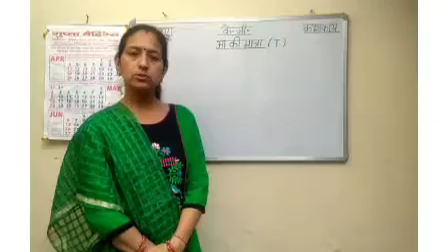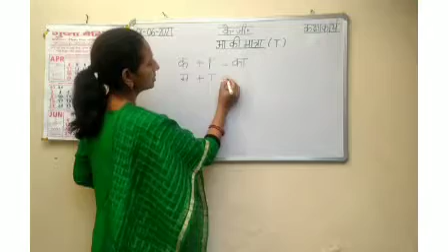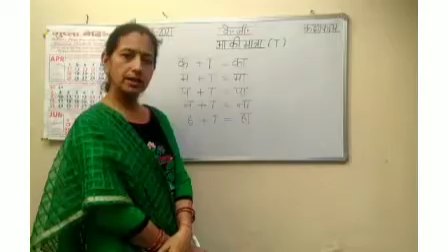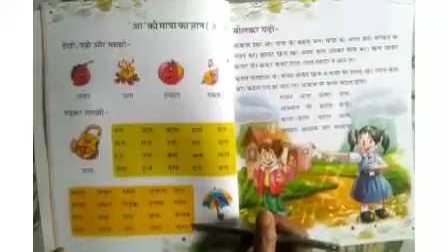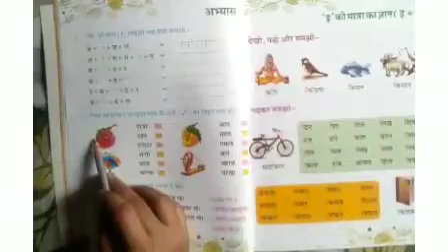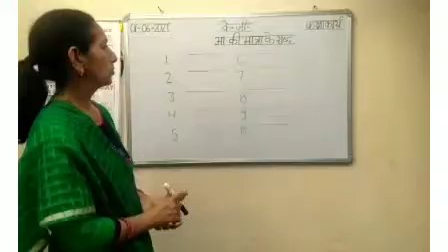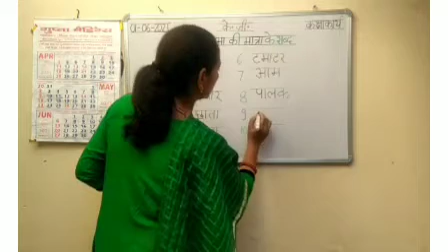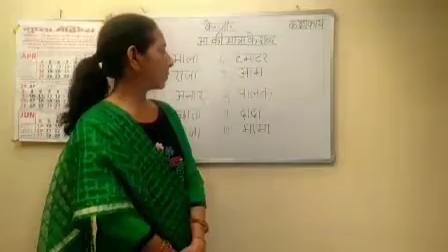CLASS:- K.G. "HINDI"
कक्षा:- के.जी.
"हिन्दी"  "आ की मात्रा"
पुस्तक:- "स्वर लोक"
अध्यापिका:- श्रीमती अमिता शर्मा